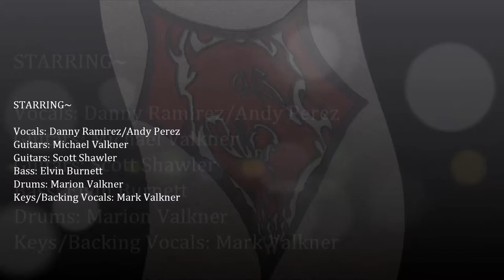Superman Sex Hero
And finally number 8!!.. The last track on the album Baptized in Fire.. the one the only "Superman Sex Hero"... with a few album credits added.. enjoy and stay sic all you Hideous Clowns!